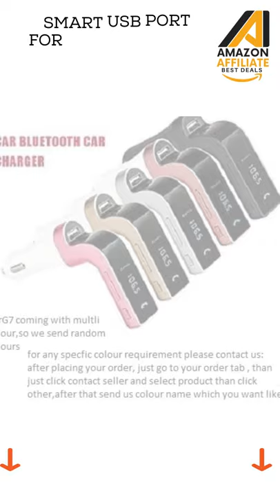Best Bluetooth FM Transmitter 2021 😎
PRODUCT LINKS IN INDIA 😍|| BEST SELLERS😎👇
1.Portronics AUTO 10 POR-320, Bluetooth - FM Transmitter
2.CRUST Wireless Bluetooth FM Transmitter
3.Portronics Auto 15 Bluetooth - FM Transmitter
4.Lokezeep FM Transmitter Car Bluetooth
5.CRUST CS30 Car Bluetooth Device

PRODUCT LINKS IN UNITED STATES 😘 || BEST SELLERS😎👇
1.Bluetooth FM Transmitter
2.Nulaxy Bluetooth FM Transmitter
3.Bluetooth FM Transmitter
4.Nulaxy Wireless in-Car Bluetooth FM Transmitter
5.Nulaxy Bluetooth FM Transmitter